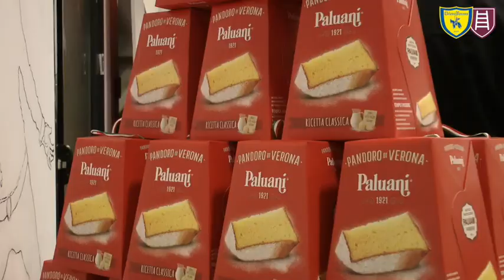La festa di Natale del nostro Settore Giovanile!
Nella sala scherma del Bottagisio Sport Center tutte le squadre, gli allenatori e gli staff, i dirigenti e gli autisti del Settore Giovanile del ChievoVerona si sono ritrovati per scambiarsi gli auguri di Natale e per la tradizionale consegna dei pandori.  A festeggiare insieme a loro c’erano anche il capitano gialloblù Bostjan Cesar, Riccardo Meggiorini e tre giovani che fino all’anno scorso erano seduti proprio in mezzo ai tanti giovani che compongono il vivaio del ChievoVerona: Emanuel Vignato, Massimo Bertagnoli e Pietro Rovaglia.

Quest’anno non è stata solo l’occasione di salutarsi prima delle vacanze natalizie, ma si è anche voluto premiare i migliori giocatori e migliori giocatrici di ogni singola squadra non tanto per le prestazioni in campo ma per le medie voto più alte a scuola, ricevendo in dono una maglia proprio con la media voto stampata sul retro.

Andrea Catellani, Responsabile squadre nazionali del Settore Giovanile
Siamo estremamente orgogliosi di premiare i ragazzi che si danno da fare sia in campo durante gli allenamenti o nelle partite ma anche e soprattutto dietro i banchi di scuola. Tutti questi bambini e questi ragazzi hanno il diritto di sognare di giocare ad alti livelli ma ciò che ci rende davvero felici è che riescono anche a intraprendere al meglio il proprio percorso scolastico.

Pietro Rovaglia è solo l’ultimo esempio. Mi piace ricordare un aneddoto su di lui: quando ha firmato il suo primo contratto da professionista, è arrivato in ritardo in sede perché aveva una verifica da terminare al meglio e questo la dice lunga sulle sue qualità non solo calcistiche ma soprattutto umane.

Tutti noi siamo fortunati perché abbiamo la possibilità anche di vivere quotidianamente il Bottagisio Sport Center, una struttura da Champions League.
A tutti i ragazzi, lo staff del Settore Giovanile e alle famiglie i migliori auguri di un Buon Natale.

Sergio Pellissier, Direttore Sportivo ChievoVerona
Intendo iniziare con un ringraziamento a tutti i genitori dei bambini e dei ragazzi del nostro Settore Giovanile perché ogni giorno ci danno la possibilità di crescere i loro figli. Poi a tutti i tecnici, educatori, preparatori, fisioterapisti, dottori, autisti, a chi lavora non solo sul campo ma è presente negli uffici per le varie organizzazioni di tutto ciò che concerne questo movimento un grazie da parte mio e della società.

Mi congratulo con Andrea Catellani e Fabio Moro per come stanno lavorando e anche per l’idea di premiare i ragazzi per il loro rendimento scolastico.
Non tutti i calciatori sono ignoranti come si vuole far credere. Tanti ragazzi arrivano ad alti livelli perché hanno qualcosa in più in testa e perché vogliono fortemente arrivare in alto. I più forti e i più abili riusciranno a fare entrambe le cose, diplomarsi e arrivare a giocare nel mondo dei professionisti.

Un buon Natale e un felice anno nuovo a tutti.

Dai Pulcini alla Primavera passando per le piccole del Chievo Fortitudo Women, tutti insieme per la grande festa gialloblù!